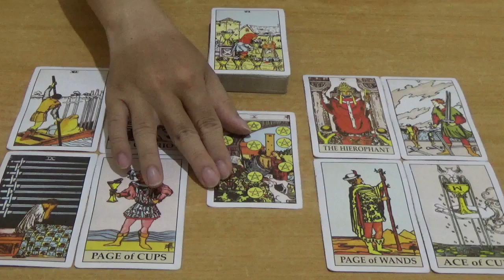Zodiak Gemini 5, 6, 7, 8, 9, 10, 11 Agustus 2019